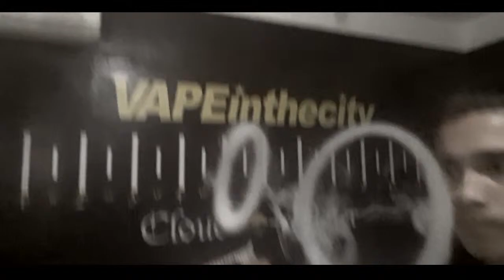Vaping baboon E-juice